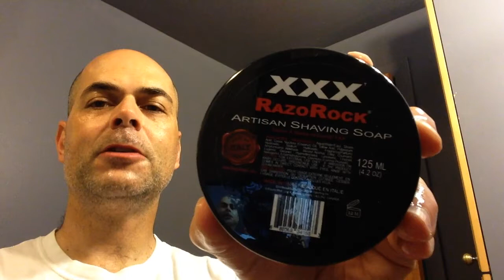GD Straight Shave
Shave with a Gold Dollar Straight Razor